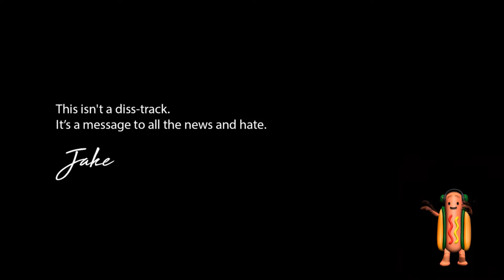That aint on the news but with dancing wieners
Are you a jake paulers or a logang